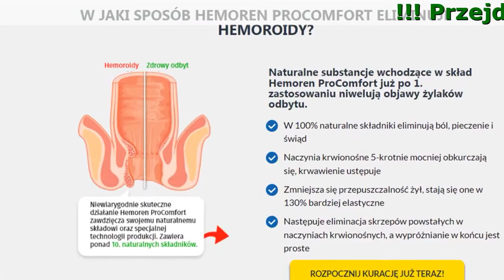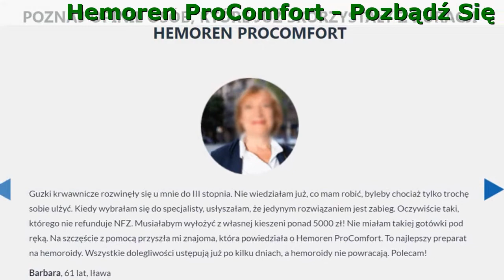Hemoren ProComfort Jak Stosować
Hemoren ProComfort - Pozbądź Się Hemoroidów Raz Na Zawsze!
W 100% Bezpieczna Kuracja W Domowym Zaciszu

- Nawet 7 – krotna poprawa krążenia oraz natychmiastowa likwidacja stanów zapalnych
- Zatrzymanie krwawienia przy oddawaniu kału
- Błyskawiczna regeneracja błony śluzowej i uszkodzonej skóry wokół odbytu w 99,6%
- Zwiększenie napięcia żył oraz ich przepuszczalności nawet o 97%

Dlaczego Warto Postawić Na Hemoren Procomfort?
W pełni naturalny skład, 100% gwarancja efektów!

- Wyciąg z kasztanowca zwyczajnego
Uszczelnia naczynia krwionośne i pozytywnie wpływa na przepływ krwi.
- Ginkgo Biloba
Zapobiega tworzeniu się skrzepów w naczyniach krwionośnych.
- Ekstrakt z propolisu
Zwalcza stany zapalne i łagodzi podrażnienia.
- Mumio shilajit himalajskie
Usprawnia pracę jelit, co przyczynia się do prawidłowego wypróżniania.
- Ekstrakt z liści pokrzywy zwyczajnej
Wykazuje silne działanie antyoksydacyjne i zapobiega powstawaniu nowotworów.
- Ekstrakt z nasion amarantusa
Likwiduje bakterie, wirusy i inne mikroorganizmy. Regeneruje skórę wokół odbytu.

Opinie

Albert, 70 lat, Toruń
Jestem nocnym stróżem. Dorabiam sobie tak do emerytury. Niestety, mało ruchu w dzień i siedząca praca w nocy nie wpłynęły dobrze na moje zdrowie. Po kilku latach nabawiłem się okropnych hemoroidów. Muszę pilnować sprzętu, który budowlańcy zostawiają na noc na placu. Połowa zmiany to obchód całego parkingu. Z czasem przez hemoroidy nie byłem w stanie tego wykonywać. Nie mogłem się jednak zwolnić, bo za pieniądze z emerytury nie dałbym rady się utrzymać. Na szczęście syn powiedział mi o Hemoren ProComfort. To idealna kuracja. Szybko wróciłem do dawnych sił. Teraz mam nawet więcej energii i chęci do pracy. Dziękuję!

Ireneusz, 44 lata, Płońsk
Jestem informatykiem, przez co spędzam nawet kilkanaście godzin dziennie siedząc przy biurku. Siedzący tryb życia i mało ruchu nie wpłynęło zbyt dobrze na moje zdrowie. Po kilku latach takiej pracy zaczęły mi dokuczać hemoroidy. Ból był tak silny, że nie mogłem usiedzieć w miejscu. Do tego pieczenie, świąd i krwawienie. Nie wiem, co by było, gdyby nie Hemoren ProComfort. To po prostu preparat idealny. Już po kilku dniach poczułem ogromną ulgę. Mija 70. dzień od zakończenia kuracji, a ja zapomniałem o hemoroidach!